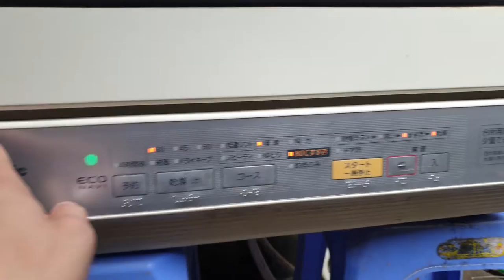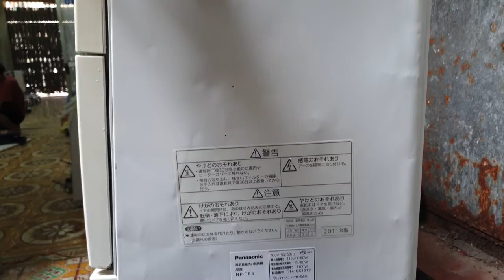0989897559- Tiếp tục lên sóng máy rửa bát panasonic NP-TR3 giá chỉ 4.8 triệu...11/07/2022